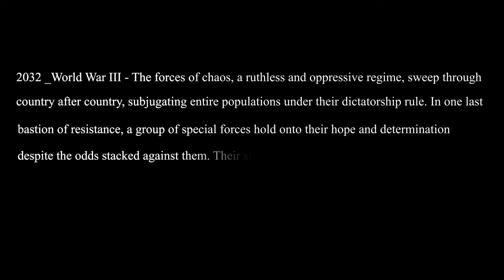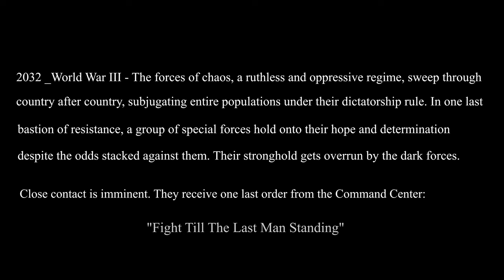Danger Close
Increase the resolution to 4k for a better view of the animated parts!
Backstory:
It is year 2032 and the world is at the peak of World War III. The forces of chaos, a ruthless and oppressive regime, sweep through countries, subjugating entire populations under their dictatorship rule. A team of special forces come together to save values of humanity. As the battle continued, it became apparent that the forces of chaos had gained the upper hand. Exhausted and outnumbered, the special forces had fought beyond the limits of human endurance. As the forces of chaos surround the stronghold and breach the gates, the special forces receive the final order from the Command Center: "Fight Till The Last Man Standing".